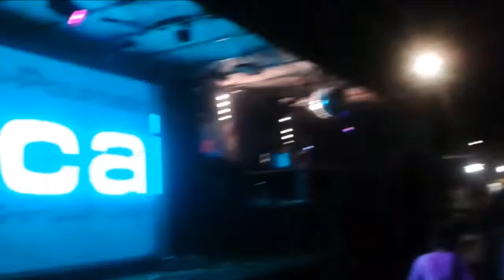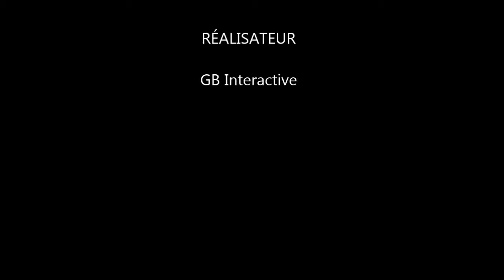Fashion Week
Après le défilé, la fête continue.